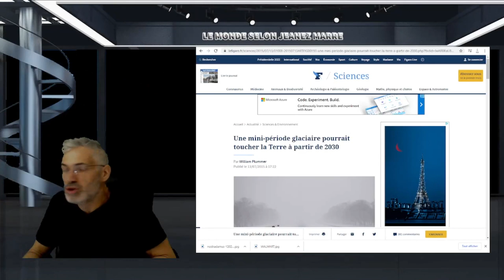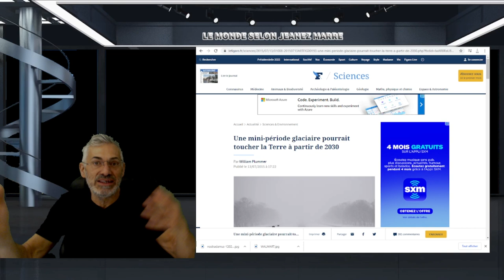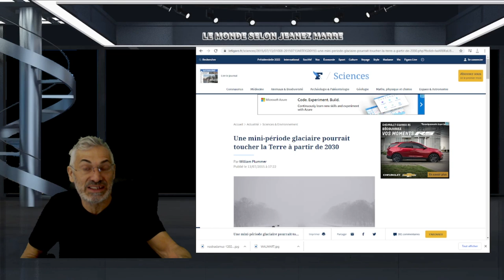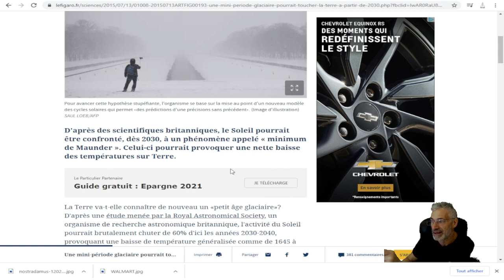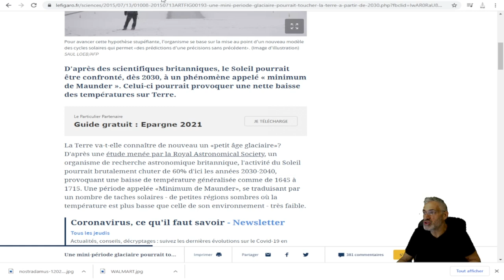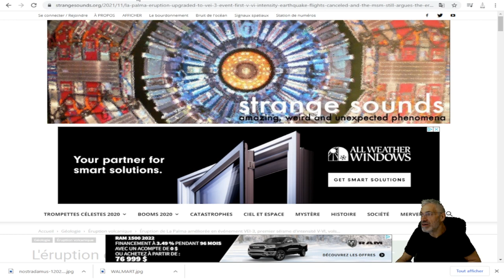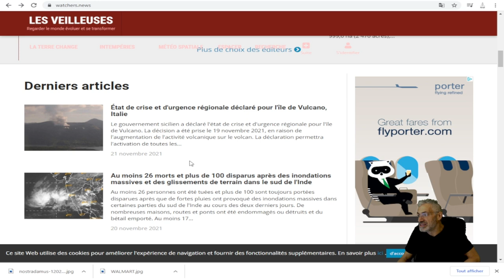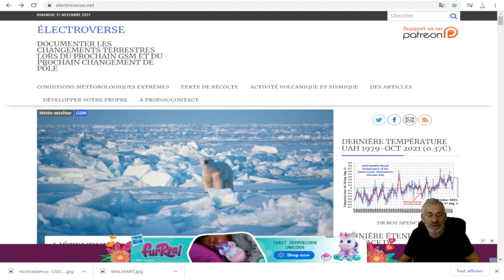2030, 2030, VOIÇI CE QUI EST PRÉDIT POUR 2030, DE TRÈS MAUSAISES NOUVELLES; SOYEZ PRÊTS;!